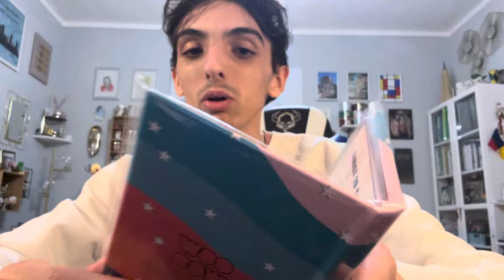Recensione Nuovissime Penne LEGAMI Milano Estate 2024 By Pierpy 😍✒️🥰